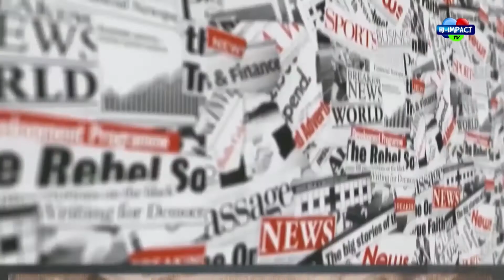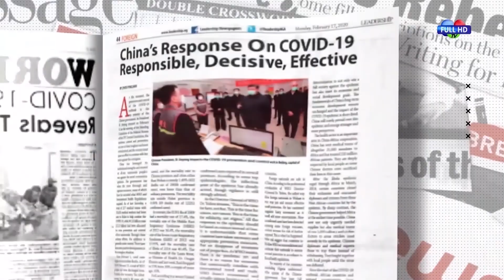ECONOMIC EFFECTS OF FUEL SHORTAGE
NEWSPAPER REVIEW 21/02/2022